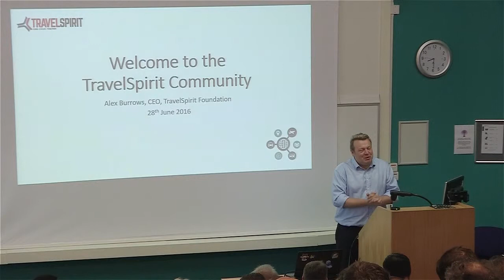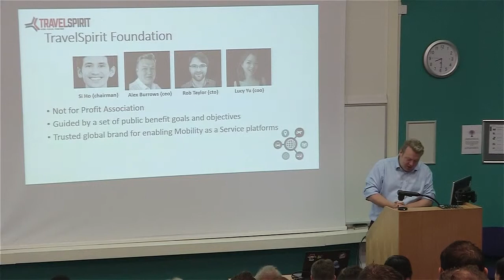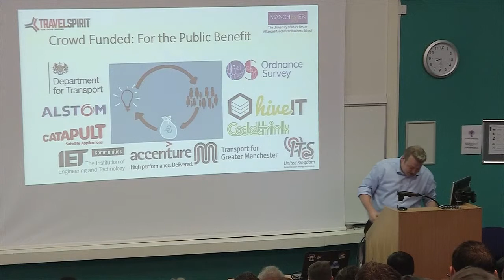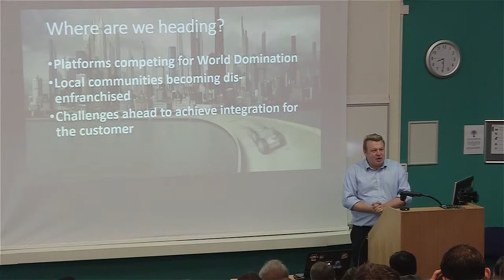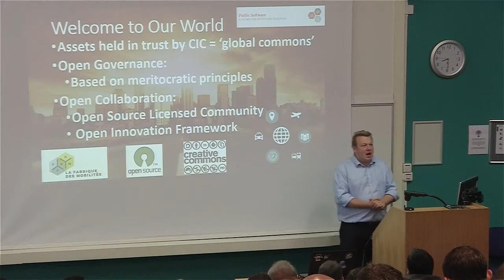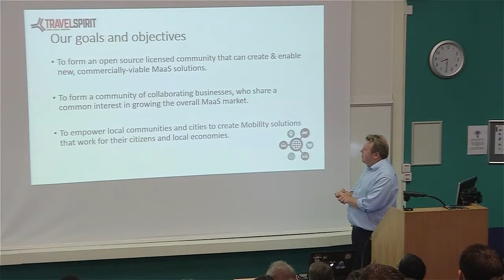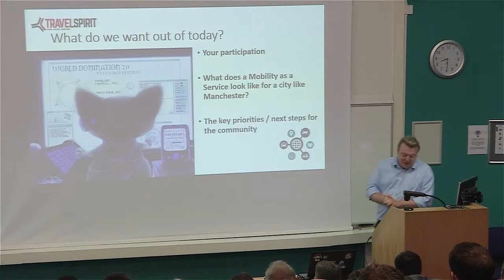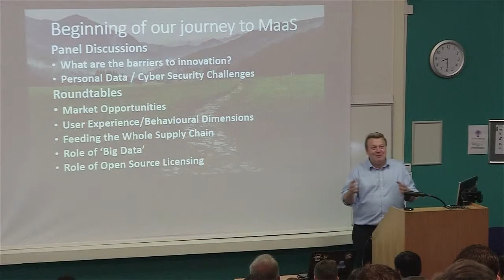Alex Burrows - Introduction to TravelSpirit